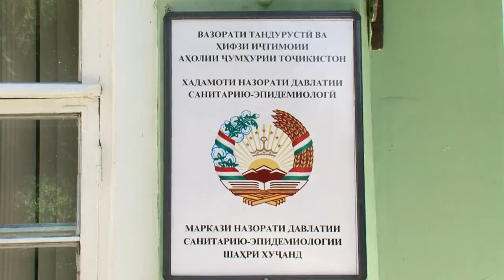Вобаста ба гирифтани ваксина дар маҳаллаҳои ш.Хуҷанд мулоқот баргузор шуд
И чтобы не пропустить новых видеороликов не забудьте подписаться на канал , ХАБАР NEWS поставить лайк и написать положительный комментарий а ещё нажать на колокольчик, чтобы он звонил когда у меня будут выходить новые ролики!!!
Thank you for watching And not to miss new videos do not forget to subscribe to the channel, ХАБАР NEWS put a like and write a positive comment and click on the bell so that it rings when I have new videos coming out !
Kuzatuvingiz uchun tashakkur va yangi videolarni o'tkazib yubormaslik uchun kanalga obuna bo'lishni unutmang , ХАБАР NEWS  laik qo'ying va ijobiy sharh yozing va yangi videolar chiqqandan keyin qo'ng'iroq qilish uchun qo'ng'iroqni bosing !